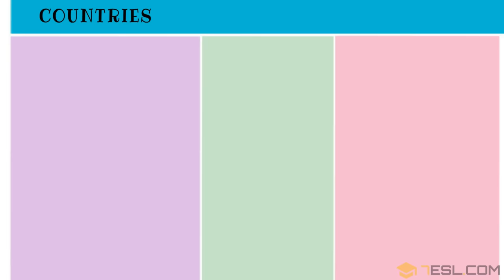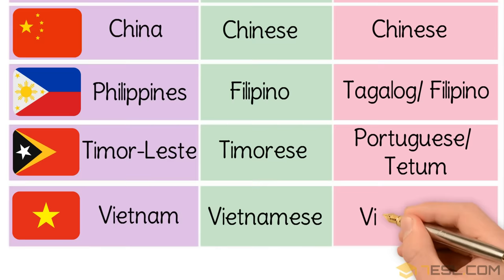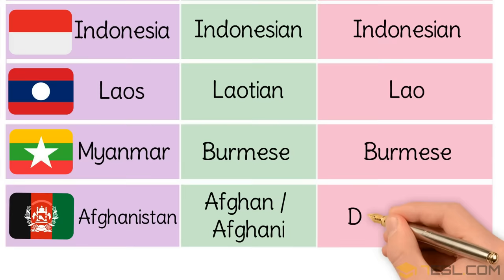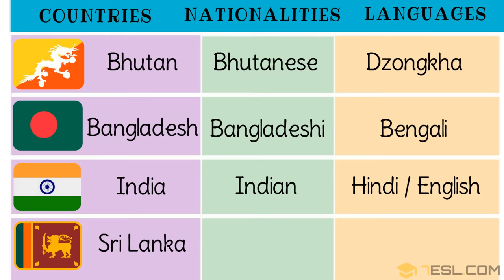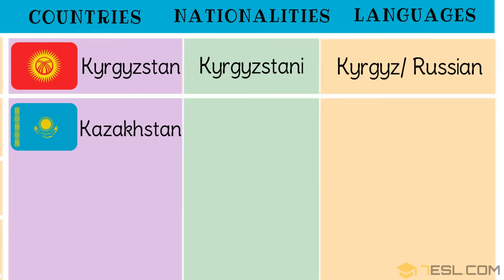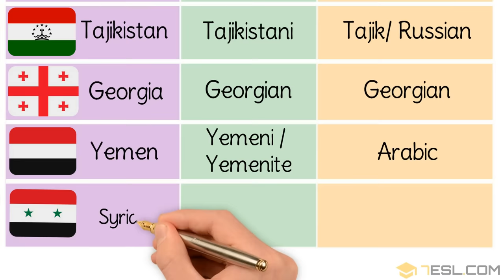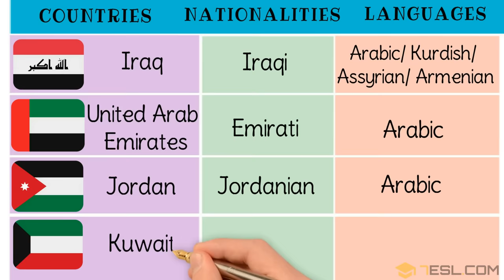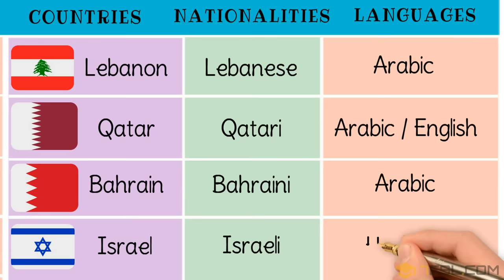List of Asian Countries with Asian Languages, Asian Flags and Nationalities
Asian Countries with Asian Languages, Asian Flags, and Nationalities!

Learn the list of Asian countries, Asian languages, Asian nationalities, and Asian flags with American English pronunciation.